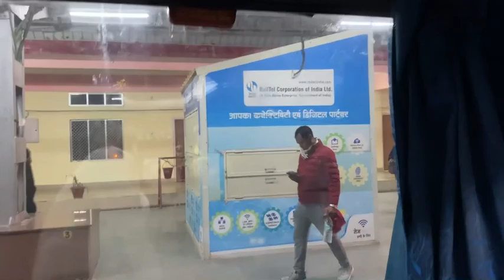A glimpse of travel to Guwahati with sister.👩‍❤️‍👩🚂💖